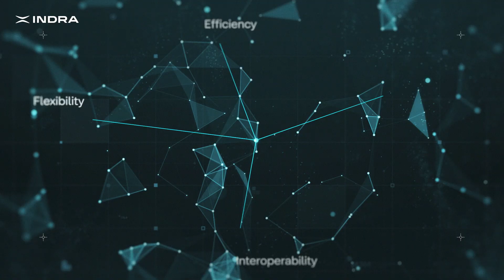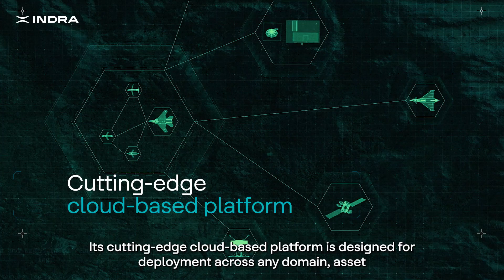Nube de combate multidominio | NIMBUS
NIMBUS, la nube de combate multidominio de Indra, habilita el cambio de paradigma necesario para permitir el uso de soluciones agnósticas a plataformas y una mayor integración de la Fuerza, como respuesta al Combate Colaborativo digitalmente integrado.

Su principal objetivo es dotar de superioridad de la información y decisión a los comandantes de las misiones.